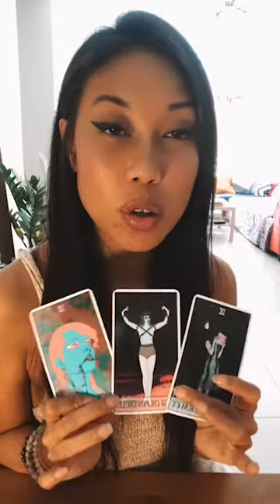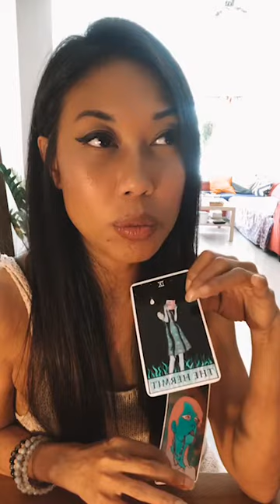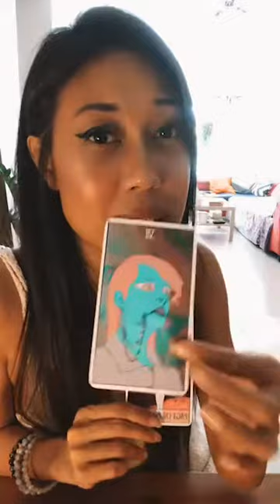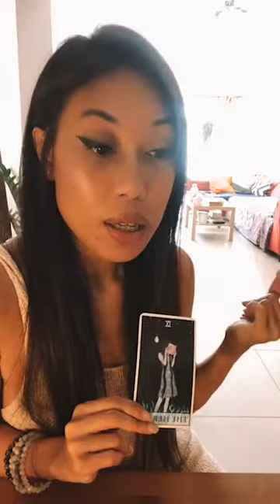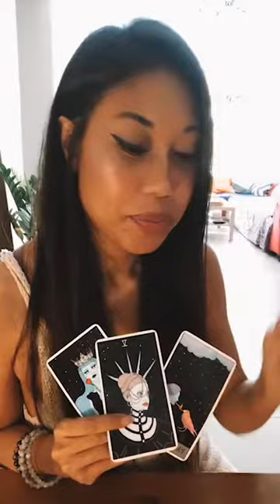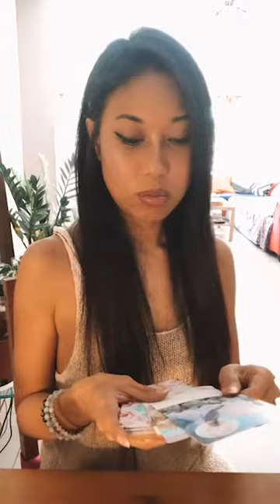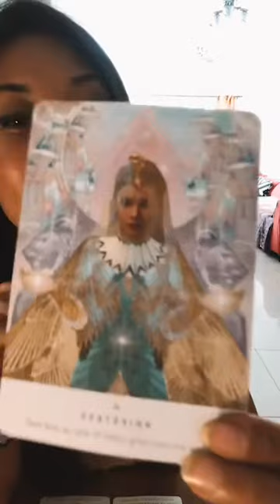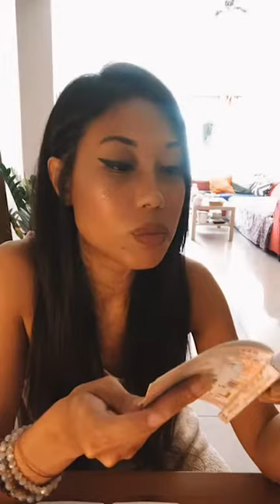AQUARIUS GENERAL MESSAGE: You're Being Asked To Step Up and Lead, High Priestess 🧝🏽‍♀️🙌🏽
Hi everyone! Welcome to my Youtube channel In Plain Sight Tarot, my name is Syima, I am a lightworker and I use the tarot and oracle cards as a tool to communicate my messages to you regarding life, love, career, health, healing, life path and soul journey (or anything at all).
I have a team of angels, spirit guides and light beings I work with and I am clairvoyant and clairaudient.

Please note that there are no timestamps to my videos so I trust that whenever you come across this video is the time you're meant to see it, and if you were guided to this video I trust there are messages for whoever it resonates with 😊